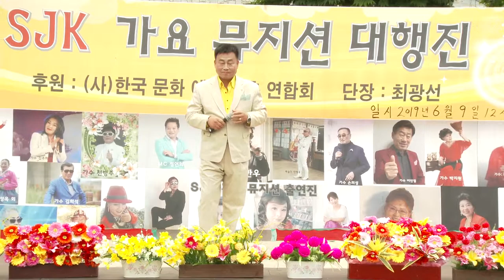박흥래 가수(남은정/엄마으사랑)SJK가요뮤지션대행진10회19-6-9영상감독 장털보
동인천북광장
SJK가요뮤지션대행진 단장 최광선